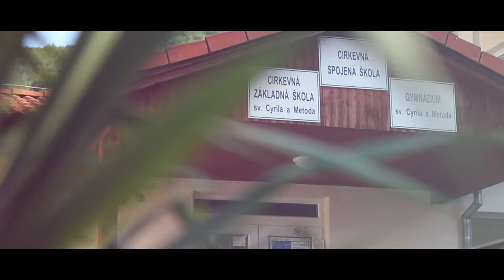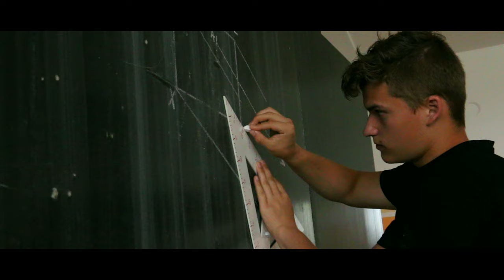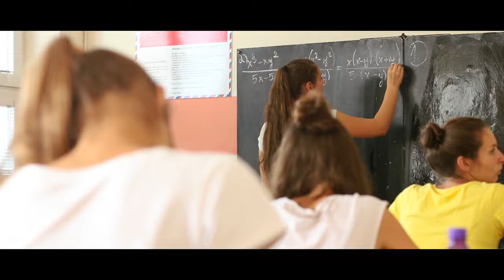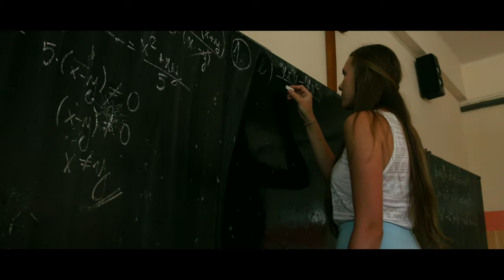Gymnázium sv. Cyrila a Metoda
Krátke prezentačné video Cirkevnej spojenej školy, presnejšie Cirkevného gymnázia.
kamera, strih : Marko Gerboc
zábery dron : Šimon Paulík
moderátor : Slavomír Kepič